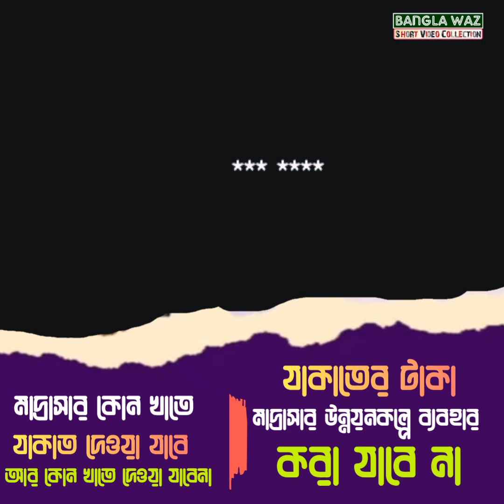মাদ্রাসায় যাকাত দেওয়। মাদ্রাসার কোন খাতে যাকাত দেওয়া যাবে আর কোন খাতে যাকাত দেওয়া যাবে না।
মাদ্রাসায় কি যাকাতের টাকা দেওয়া যাবে। যাকাতের টাকা মাদ্রাসায় দেওয়া। মাদ্রাসার কোন খাতে যাকাতের টাকা দেওয়া। যাকাত পাওয়ার হকদার কারা।
☑️ Bangla Waz Short Video Collection কুরআন ও সহীহ সুন্নাহ ভিত্তিক পরিচালিত একটি ইউটিউব চ্যানেল।
☑️ "সহীহ সুন্নাহর ছায়ায় নির্ভেজাল তাওহীদের আঙিনায়" এই প্রতিপাদ্যকে সামনে নিয়ে আমাদের পথ চলা। আল্লাহর সন্তুষ্টি অর্জন আমাদের একমাত্র লক্ষ্য উদ্দেশ্